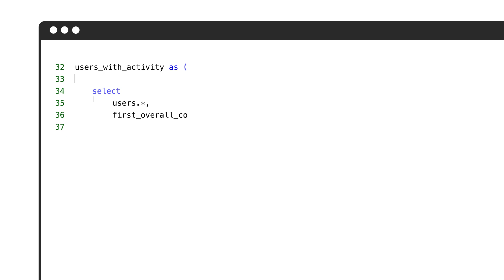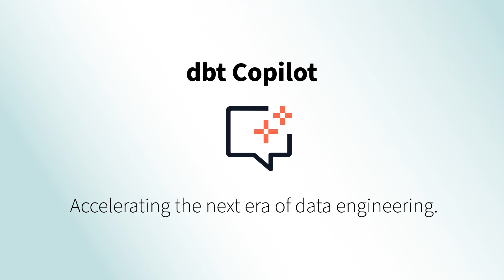dbt Copilot: Accelerating a new era of data engineering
dbt Copilot is officially GA 🎉

AI-assisted workflows are changing how data teams work, but most AI tools miss a critical piece: context. Without understanding your metadata, lineage, and models, generic AI can’t deliver high-quality outputs.

dbt Copilot is different. It’s built for data engineering—integrated directly into dbt Cloud to automate routine tasks with the rich metadata context you need to deliver high-quality data products, faster.

With dbt Copilot, teams can:
✅ Auto-generate documentation, data tests, and SQL—tailored to your actual schema
✅ Standardize best practices—with structured YAML and a custom SQL style guide
✅ Move faster—without cutting corners

Read the blog to learn more about how dbt Copilot is redefining AI in data engineering